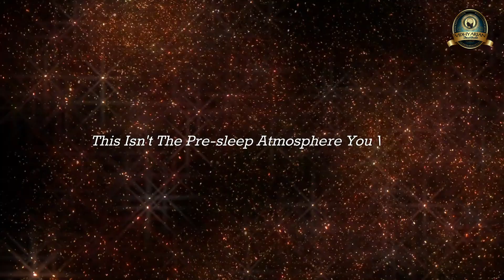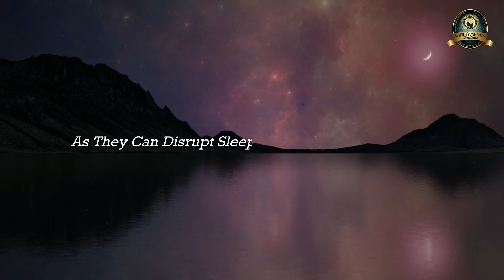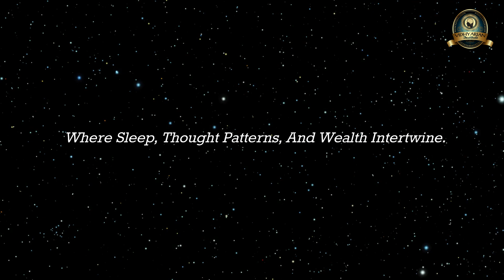How I Manifested My Financial Goals with Sleep (Million Dollar Dreams) | Law of Assumption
In this eye-opening video, "How I Manifested My Financial Goals with Sleep," I share the incredibly personal and practical steps I took to turn my slumber into a wealth-attracting magnet using, the law of assumption! This is based on Neville Goddard Teachings.

👇 WATCH NOW and discover:
➡️ The profound power of sleep and how it can align your subconscious with your financial aspirations.
➡️ My unique bedtime routine that activated my mind's wealth-creating potential to be something wonderful.
➡️ The specific sleep-manifestation techniques I used to shift my mindset towards abundance.
➡️ Things you should avoid before bed, otherwise you may attract poverty as Neville Goddard explained in one his lectures
➡️ Exclusive insights into the science behind sleep and manifestation.

🎥 In today's video, you'll get a detailed, transparent look at my transformational journey and the exact steps I took to realize my financial goals - all while catching some Z's! From setting intentions before bed to harnessing the energy of dreams, you'll learn how integrating simple, mindful practices into your nightly routine can pave the way for financial growth and stability.

📈 Whether you're starting from scratch or looking to level up your fiscal game, this video is your key to unlocking financial abundance through the untapped potential of sleep. No gimmicks, no empty promises, just real, actionable strategies that have truly changed my life. Just Do this before bed.

💤 Dreaming of financial freedom? It's time to turn those dreams into reality. Let's embark on this journey together and manifest the wealth you deserve, one restful night at a time. Do this now before you sleep and receive unexpected alert of money tomorrow.

❗Make sure to SHARE your thoughts and SUCCESS STORIES in the comments, LIKE the video if it resonates with you, and SUBSCRIBE to stay updated with more content that can change your life.
🌟 Grab your pajamas, get cozy, and let's start transforming your financial future tonight. Play the video and step into a world where your financial goals are just a dream away!